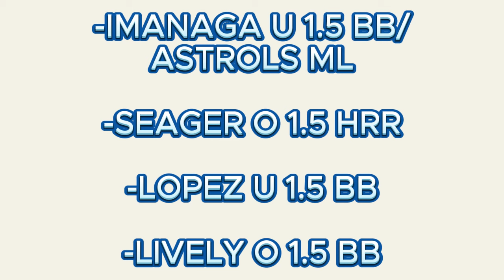MLB Picks and Predictions Today 8/18/24